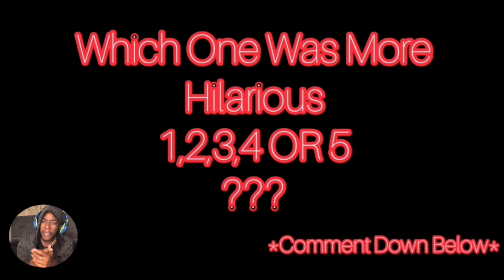Riss & Quan, Rissa Makes Quan Jealous For 8 Minutes Straight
We'll be looking at Riss and Quan...

Just incase you want to watch the full videos...

Y'all should go check out their channel trust me you won't regret it.